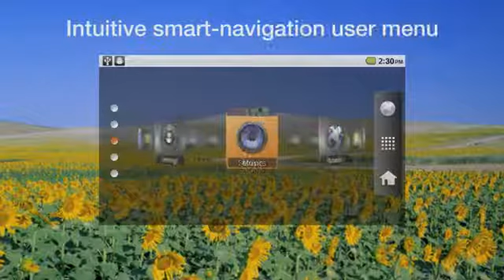Epson V11H423020 Moverio BT-100 Android Powered, See-Through, Wearable Display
Technical Details

* Innovative see-through display. Interact with apps, games and content in an entirely new way with Moverio's see-through eyewear and Android-based control unit.
    * Easily access content Moverio's versatile Android platform, built-in wireless capability, microSDHC card slot and intuitive trackpad mean easy fingertip access to your favorite content whenever and wherever you want.
    * Immersive, big-screen entertainment - an 80-inch perceived screen2 means large, clear images
    * Supports 3D content - experience side-by-side 3D content like never before
    * Portable entertainment solution - includes everything you need: Moverio glasses, Android-based control unit, 4GB microSDHC card, detachable earphones, AC adapter and protective carrying case

Bring the future one step closer with Epson's Moverio BT-100, the world's first see-through, Android-based, wearable display. Interact with apps and games in a whole new way. With up to six-hours of rechargeable battery life1, Moverio lets you watch your downloaded digital content, virtually anywhere, at any time. Enjoy movies, books, music and more. Easily stream video from popular sites like YouTube and Video over any wireless network or access content from microSDHC memory cards. As a world leader in projection technology, Epson's reputation ensures bright, larger-than-life images.